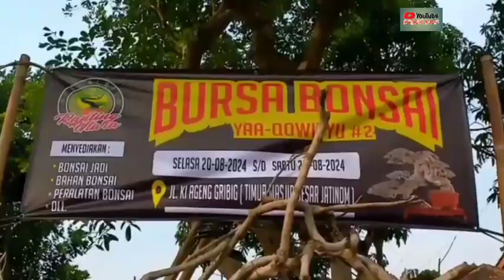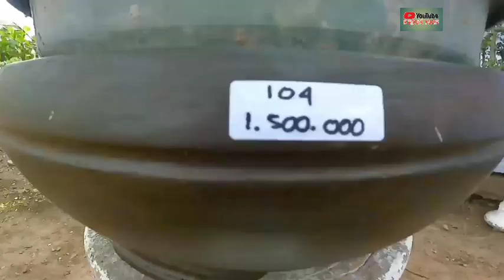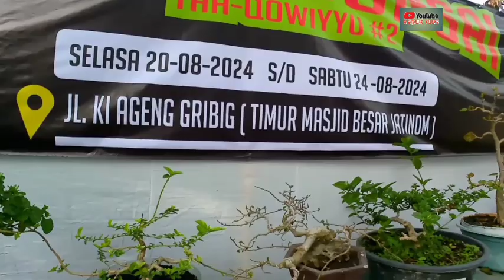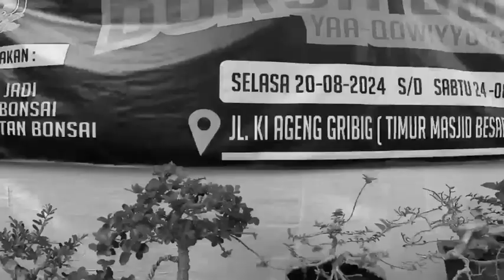SPIL BURSA BONSAI YAA-QOWIYYU JATINOM 2024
SPIL BURSA BONSAI YAA-QOWIYYU JATINOM ke 2 tahun 2024.
Merupakan agenda rutin tahunan di acara perayaan tradisional YAA-QOWIYYU jatinom.